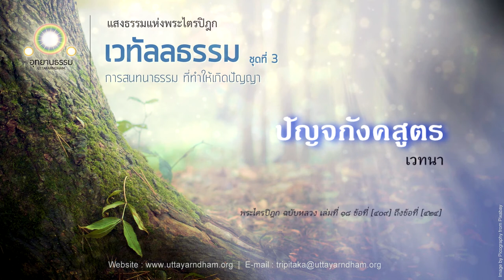ปัญจกังคสูตร | เวทนา | เวทัลลธรรม ชุดที่ ๓